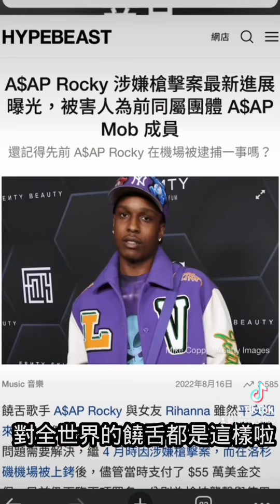幾十個網友在問勞力士 弘音ktv 星聚點好樂迪 何時能上架？饒舌到底需要多兇？電視明星跟我說殺人